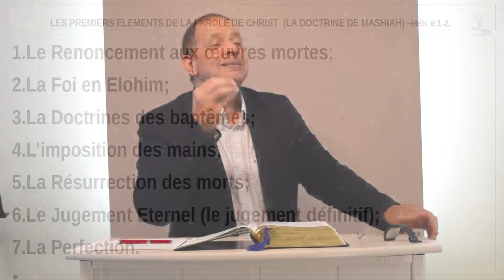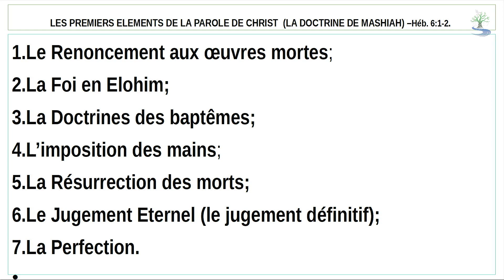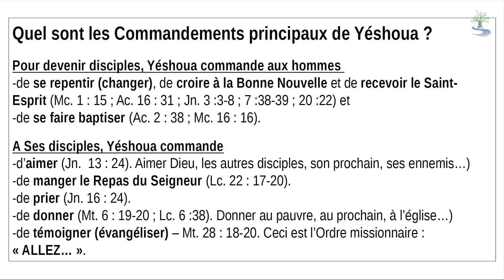La vie du disciple - Michel Silva Andrade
Église évangélique Eau Vive Quiévrain
Enseignement du 05 juillet 2023

Titre : La vie du disciple

Prédicateur : Michel Silva Andrade
Chaîne YouTube Michel : @fbthebraique

Des équipiers de prière vous répondent, et prient pour vous.

Dons, dîme et offrandes : Vous avez la possibilité de faire vos dons,
dîmes et offrandes par carte bancaire ou virement sur

Intro & Outro
Titre : Worship Intrumental + Multitracks
Artiste : Worship passion